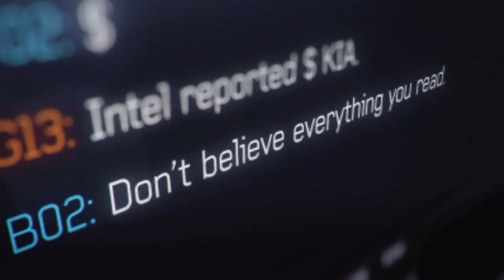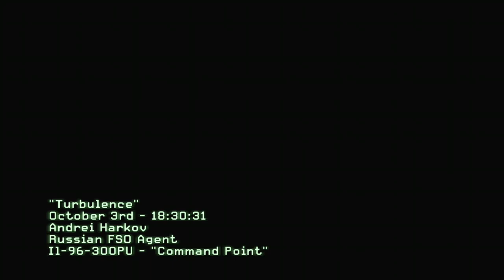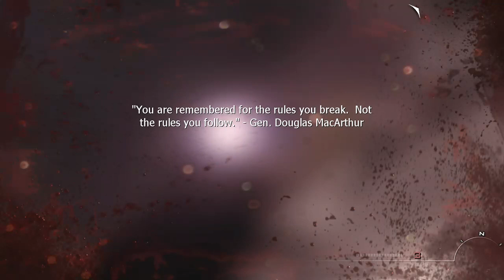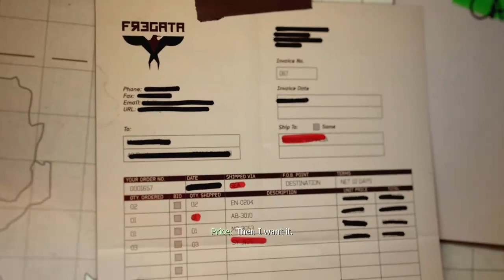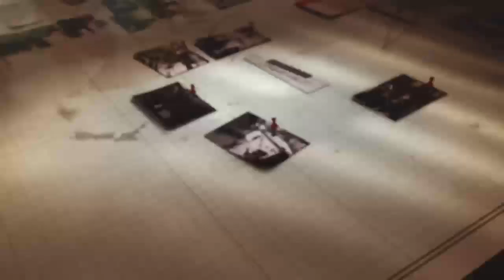Call Of Duty: Modern Warfare 3 - Campaign Mission 4: Turbulence (Never Fly With These Guys)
This is a "flashback" playthrough of the Campaign for Call Of Duty: Modern Warfare 3, with a bit of commentary. I came back to relive the third and final game of an action-packed classic trilogy and have some fun along the way while satisfying my nostalgia.